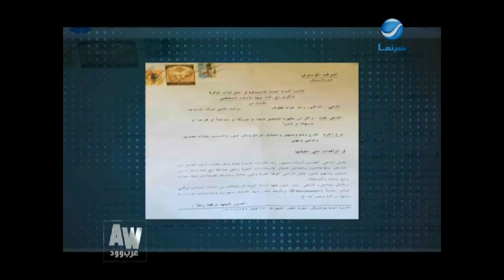عرب وود l لقاء حصري مع النجمة "نادين الراسي" وتفاصيل عن حياتها الشخصية